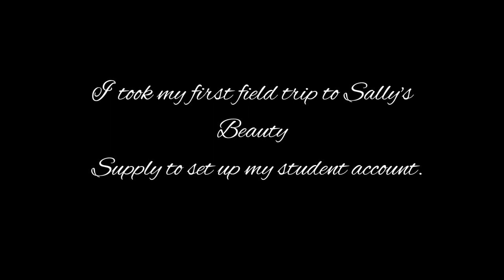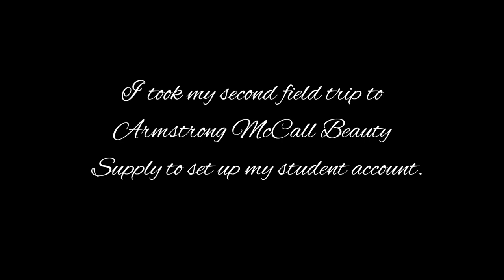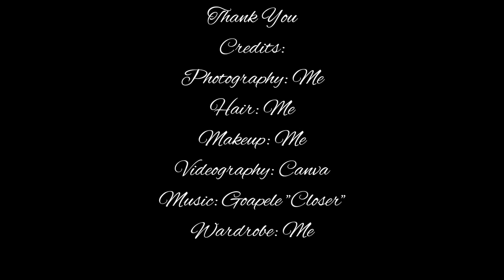Tanisha Scott - Recipient of a Fall 2022 Dermalogica "New Beginnings" Esthetics Scholarship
Tanisha is a student at Kilgore College in Tyler, Texas, where she is working towards becoming a licensed esthetician.  She says that the Dermalogica scholarship has the appropriate title, New Beginnings, as it would “enable me to start my new beginnings because it would financially ensure and reassure my completion of the program.” She says that she has always had a passion for esthetics as she suffered with her own skin issues since she was a teenager.  Now as an adult, learning to understand skin, will help her to help others with their own skin issues. I want to begin “by promoting beauty, awareness, creativity, diversity, selflessness and most of all self-love.”

Learn more about Tanisha, Dermalogica and other scholarship opportunities at beautychangeslives.org.